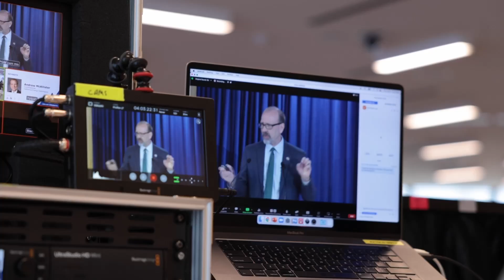2022 Energy Efficiency Summit highlights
On the eve of the Federal Budget, the 2022 Energy Efficiency Summit brought government, global experts, prominent consumer advocates and our largest industry associations together for a unique, economy-wide discussion on the opportunities and challenges for Australia, and the role of energy efficiency in the response – in this moment and beyond.

The summit was delivered in person from Sydney, with a national online audience. Speakers included Assistant Minister for Climate Change and Energy Jenny McAllister, California Energy Commissioner Andrew McAllister, CEOs from ACOSS, Ai Group, Energy Efficiency Council, Property Council of Australia and many, many more.